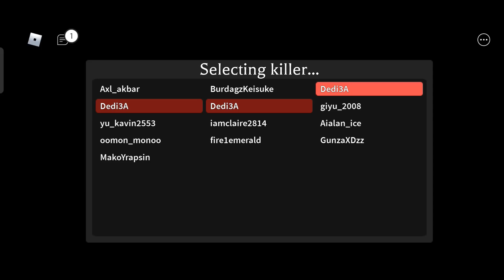Divine Cupid - New Killer Hallowvember Update SURVIVE THE KILLER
Assalamu'alaikum...haluuuuu.

Alhamdulillah akhirnya Dedi berjaya juga dapatkan 'Divine Cupid' yang menjadi idaman semenjak STK membuat 'Hallowvember Update' yang lalu.
Sebenarnya 'Divine Cupid' didatangkan sekali dengan senjatanya iaitu 'Cupid's Spear' jika kita menggunakan 'redeem code'.
Kod ini boleh diperolehi dengan pembelian 'Roblox toy' iaitu 'Corrupt Cupid' (baju merah) STK 'Deluxe Mystery Packs Series 1'.

Harapan kami agar anda semua terhibur dan selamat menonton 😎